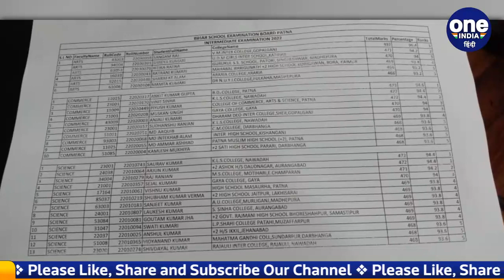Bihar Board 12th Result 2022: टॉपर्स को मिलेंगे 1 लाख रुपये, लैपटॉप और ये चीजें | वनइंडिया हिंदी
The Bihar Board has released the class 12th result (Bihar Board BSEB 12th Result 2022). A total of 80.15 percent students have passed in this examination (Bihar Board 12th Exam 2022). Now the toppers of Bihar Board will get a reward of one lakh rupees each from the government to the students of all the three faculties.

बिहार बोर्ड (Bihar Board) ने कक्षा 12वीं का रिजल्ट (Bihar Board BSEB 12th Result 2022) जारी कर दिया है। इस परीक्षा (Bihar Board 12th Exam 2022) में कुल 80.15 प्रतिशत छात्र पास हुए हैं। अब बिहार बोर्ड के टॉपर्स को सरकार की ओर से इंटर के तीनों संकायों के छात्रों को एक-एक लाख रुपये का इनाम मिलेगा।

Bihar Board, Bihar Board Inter Result 2022, Bihar Board Toppers 2022, Bihar Board Toppers Laptop, Toppers Get Laptops in Bihar, Toppers Gets One Lakh Rupees Bihar,Nitish Kumar, Bihar Government, Bihar Government Scheme, Nitish Kumar Scheme,बिहार बोर्ड, बिहार बोर्ड इंटर रिजल्ट 2022, बिहार बोर्ड टॉपर्स 2022, बिहार बोर्ड टॉपर्स लैपटॉप, टॉपर्स को बिहार में लैपटॉप मिलेगा, टॉपर्स को एक लाख रुपये बिहार, बिहार सरकार योजना, नीतीश कुमार योजना, oneindia hindi, oneindia hindi news, वनइंडिया हिंदी, वनइंडिया न्यूज, वनइंडिया हिंदी न्यूज़